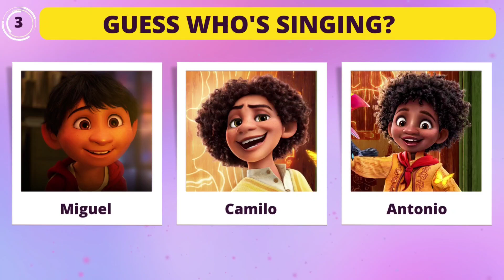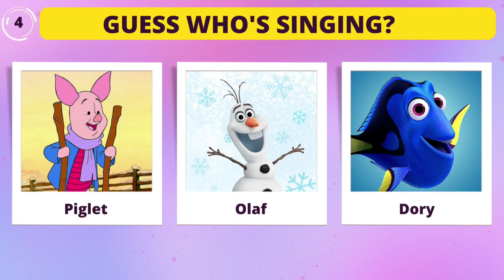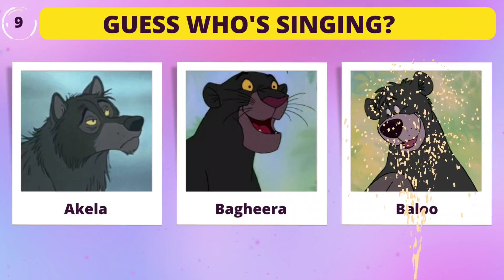Can You Guess Who Is Singing? Disney Quiz!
Love Disney songs? Then this is a fun Disney quiz for you! It's guess who is singing for the most popular Disney songs of all time!
We've compiled 10 audio clips of the most popular Disney songs for you to guess which character is singing. Can you correctly identify them all?
We hope you enjoy the Guess Who's Singing Disney Quiz! We promise fun!

TimeStamps Chapters:
0:00 - Start
0:07 - Number 1
0:22 - Number 2
0:38 - Number 3
0:54 - Number 4
1:10 - Number 5
1:25 - Number 6
1:41 - Number 7
1:57 - Number 8
2:12 - Number 9
2:29 - Number 10
2:44 - More Videos